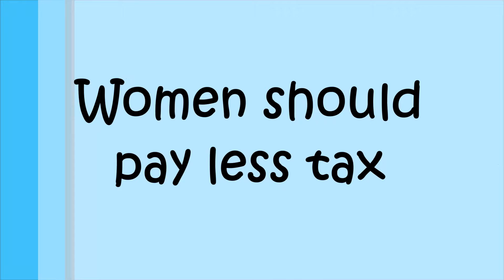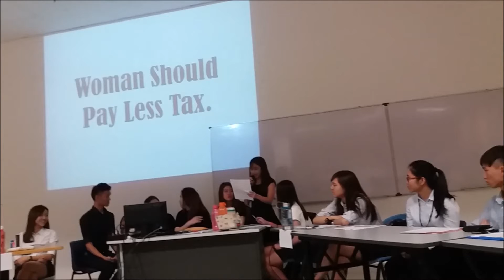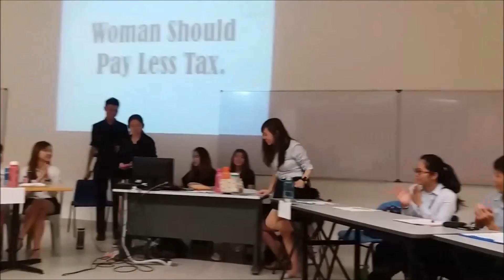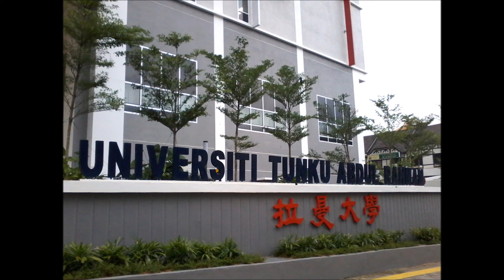M&M Mini-Debate Video: Women Should Pay Less Tax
Pro-side: Women Should Pay Less Tax
Con-side: Women Should Pay Equal Tax